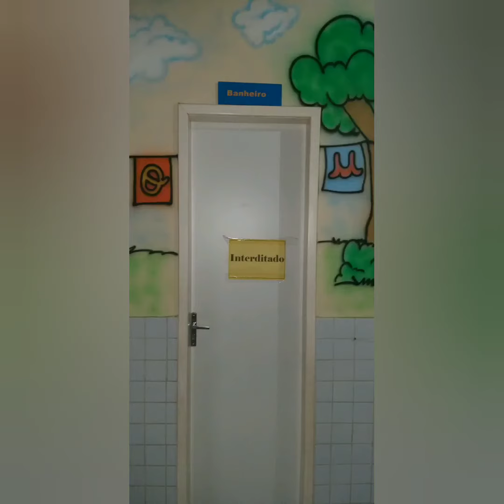Elizeu Franco denuncia descaso na educação e solicita melhorias para creche do bairro Bom Jesus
Associação de moradores do Bairro Bom Jesus em ação